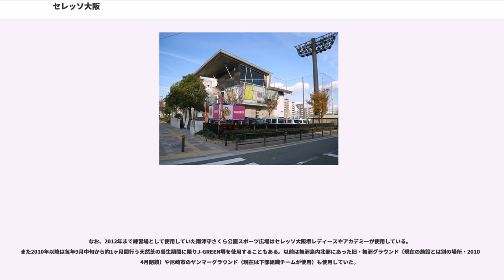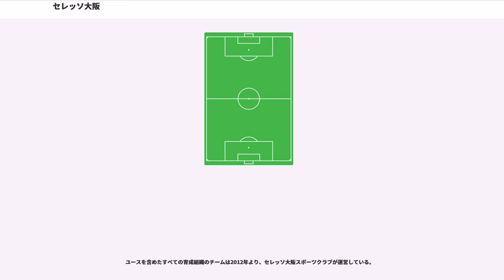セレッソ大阪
セレッソ大阪（セレッソおおさか、Cerezo Osaka）は、日本の大阪府大阪市、堺市をホームタウンとする、日本プロサッカーリーグ（Jリーグ）に加盟するプロサッカークラブ。セレッソとはスペイン語で桜を指す語。

1957年創部のヤンマーディーゼルサッカー部が前身となり、1995年にJリーグへ加盟した。ホームスタジアムはヤンマースタジアム長居およびキンチョウスタジアム である。チーム名の「セレッソ()」はスペイン語で「桜」という意味。桜は大阪の「市花」であり、大阪市全体を、そして日本を代表するチームになるよう願いが込められている。ホームタウンは加盟当初より2013年までは大阪市だけであったが、2014年に堺市が追加された。

マスコットは狼の「ノブレ・バリエンテ・アッチェ・ロビート・デ・セレッソ」（愛称ロビー。"高貴で勇敢な、由緒あるセレッソ家のオオカミの息子"という意味がある）。2008年より、ロビーの母親として「エレガンテ・エスプレンディーダ・マダマ・ロビーナ・デ・セレッソ」（愛称マダム・ロビーナ、「優雅で華麗な、由緒あるセレッソ家の“オオカミの令夫人”」という意味）が加わった。なお、ガンバ大阪などと区別するため、「セ大阪」「C大阪」(CはCerezoの頭文字)などと略記される。

前身は1957年創部のヤンマーディーゼルサッカー部。日本サッカーリーグ(JSL)で4回、JSLカップで2回、天皇杯で3回それぞれ優勝した。

J1リーグ

J2リーグ

アジアサッカー連盟（AFC）

Jリーグカップ

その他

ホームスタジアムはキンチョウスタジアムおよびヤンマースタジアム長居である。なお、過去のホームゲーム開催スタジアムは「セレッソ大阪の年度別成績一覧#年度別入場者数」を参照のこと。

2015年9月29日、金鳥スタの育成型複合スタジアム化計画「セレッソの森　スタジアム構想」を発表。収容人員を4万人規模に拡大し、現在の収容が1万7892人だが、改修後は2万6000人規模のスタジアムになる予定だ。改修費は約50億円を想定している。工費の一部は募金でまかなう予定。2017年頃から着工し、2021年の間に完成を目指すとしている。完成後はホームスタジアムを金鳥スタのみに完全移行する方針。

トップチームのトレーニングは2013年から舞洲スポーツアイランドの「セレッソ大阪スポーツクラブ クラブハウス・グラウンド」を使用している。この練習場は既存の舞洲球技場を大阪市から賃貸し、天然芝化やクラブハウスの新設などしたもの で、天然芝2面・新設の人工芝1面があり、下部組織チームも使用している。

なお、2012年まで練習場として使用していた南津守さくら公園スポーツ広場はセレッソ大阪堺レディースやアカデミーが使用している。また2010年以降は毎年9月中旬から約1ヶ月間行う天然芝の養生期間に限りJ-GREEN堺を使用することもある。以前は舞洲島内北部にあった旧・舞洲グラウンド（現在の施設とは別の場所・2010年4月閉鎖）や尼崎市のヤンマーグラウンド（現在は下部組織チームが使用）も使用していた。

セレッソ大阪U-23（セレッソおおさか・アンダートゥエンティースリー）は、2016年からJ3リーグ（J3）に参加する、セレッソ大阪所属の23歳以下の選手で構成されるサッカーチーム（U-23チーム）。

2015年12月15日、Jリーグの理事会において2016年シーズンよりJ1・J2クラブの「U-23チーム」がJ3に参加することが発表され、初年度参加チームの一つとして承認された。「タフな試合環境の中でトップチームを担う次の才能を開花させる」との思いを込めて、SAKURA NEXT（サクラ・ネクスト）という独自愛称が与えられている。

U-23を育成の一番上のカテゴリー（もしくは育成とトップチームの間）として位置づけ、トップチームと別に練習を行ってチームの育成を図っている。

初年度の監督には、2014年シーズン途中からトップチームの指揮を執り、2015年にはアカデミー（U-18）の監督を務めた大熊裕司が就任。また、初年度では若手がトップチームに上がることが少なかったが、序盤戦にオーバーエージ枠で出場していた清原翔平がトップチームに這い上がった。

大熊体制2年目。開幕戦では瀬古歩夢、喜田陽といった高校1年生も選ばれ、平均年齢17歳で挑んだ。また、序盤こそは選手の入れ替わりがあって苦しんだが、斧澤隼輝、西本雅崇がト...